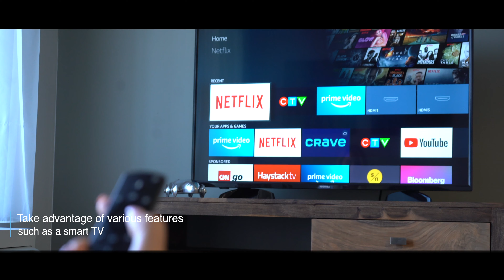Welcome To L'Hexagone - Corporate Stays Montreal Fully Furnished Apartments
Get ready to encounter the chic and eclectic vibes of the city as you have never experienced it before. Bask in the luxury of L'Hexagone, where you will get not only a view of the water and lush greenery, but also be in the heart one of Montreal’s trendiest and artistic neighbourhoods: Griffintown. It only takes a quick stroll to see the host of galleries and hip new restaurants in the area, all of which will tempt you to spend hours in. Once you’re ready to relax, there’s no better place than one of L'Hexagone’s furnished apartments, all of which offer sleek yet comfortable modern interiors and large windows to give you a gorgeous view of the city. In fact, you’ll hardly ever want to leave the building with amenities such as a pool and swanky communal terrace. Indulge yourself in the splendour of the city by pairing it with a serene stay at the L'Hexagone.